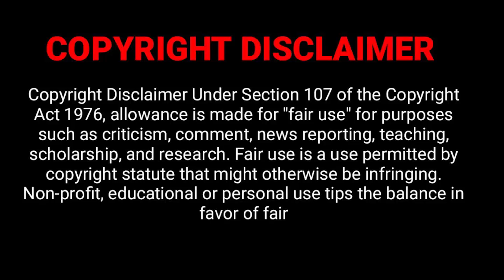மதியநேரச்செய்திகள் 20.12.2023 | Lunchtime News 📰